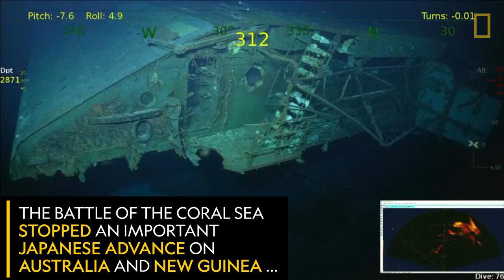Wreckage of WWII Aircraft Carrier U.S.S. Lexington Found in Coral Sea | National Geographic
The final resting place of the USS Lexington, a World War II-era aircraft carrier, has been discovered 76 years after it was sunk in the Coral Sea, more than 500 miles off the coast of Australia.

One of the first aircraft carriers ever built by the U.S., the Lexington sank during the Battle of the Coral Sea in May of 1942. The ship went down with 216 crew members and 35 aircraft. But 2,770 crewmen and officers were rescued by awaiting U.S. ships. The Lexington was the first aircraft carrier to be sunk in history. The Battle of the Coral Sea stopped an important Japanese advance on Australia and New Guinea, and one month later the Battle of Midway permanently turned war in favor of the U.S.